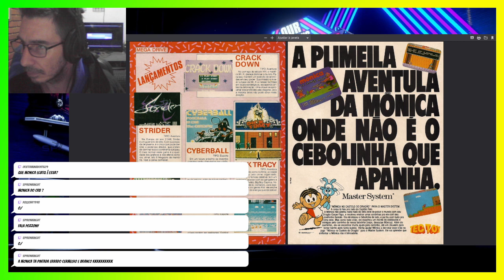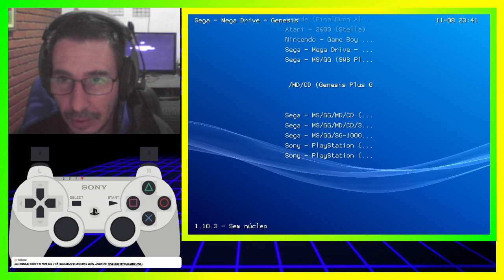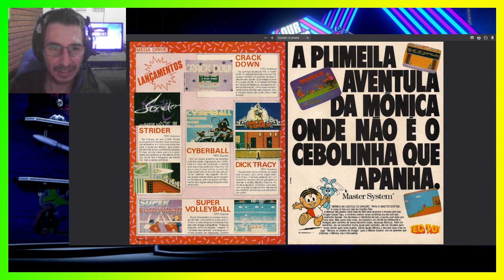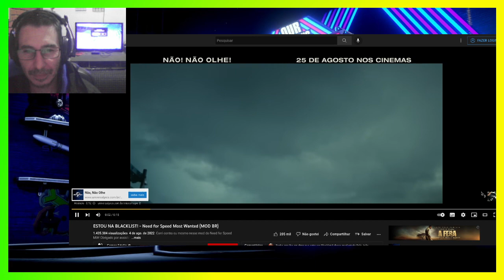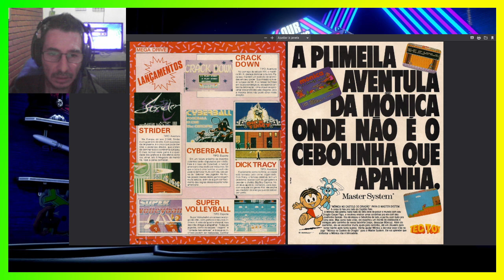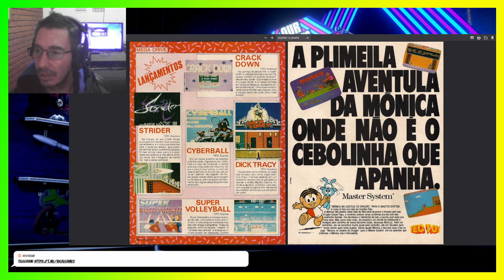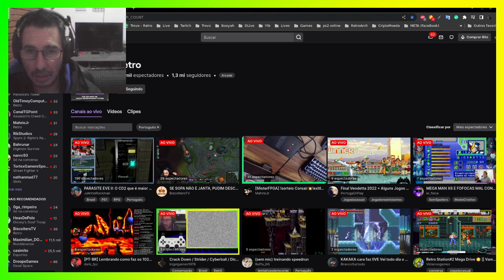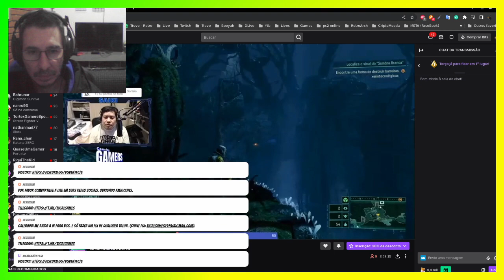Crack Down / Strider / Cyberball / Dick Tracy / Spider Man - Mega Drive - Video Game #9 - Dezembro d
Crack Down / Strider / Cyberball / Dick Tracy / Spider Man - Mega Drive - Video Game #9 - Dezembro de 1991 -- Watch live